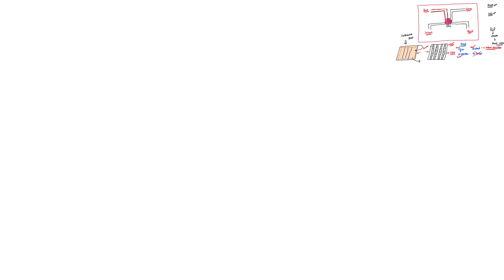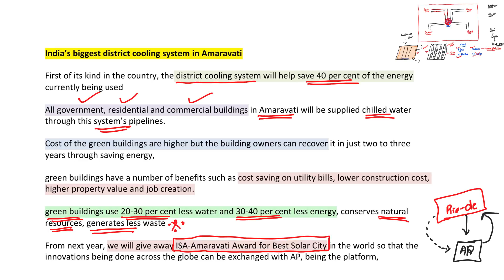India's Biggest District Cooling System in Amaravati || Science and Technology